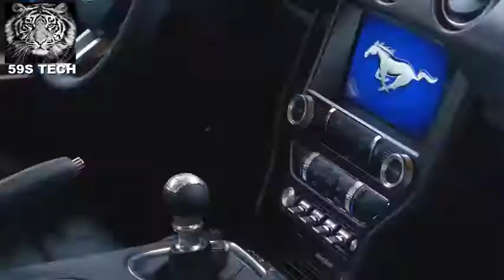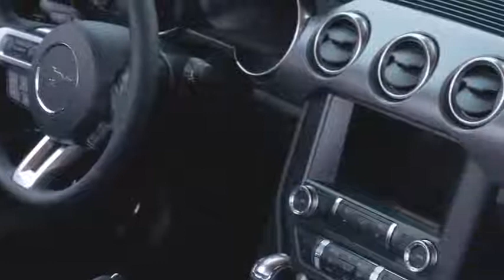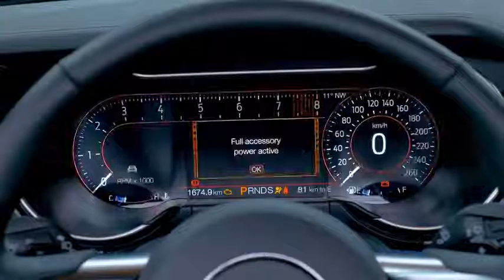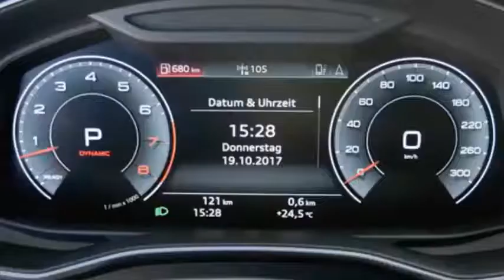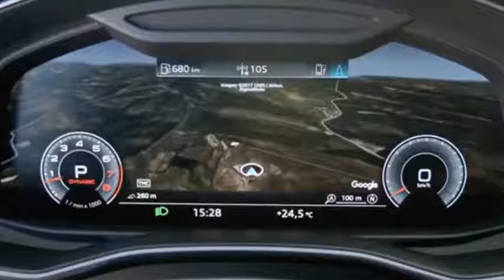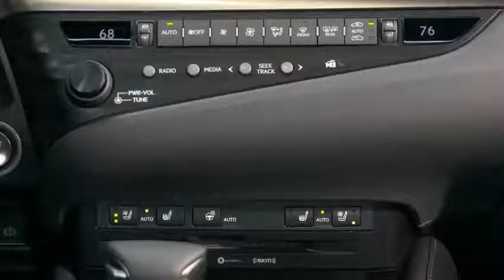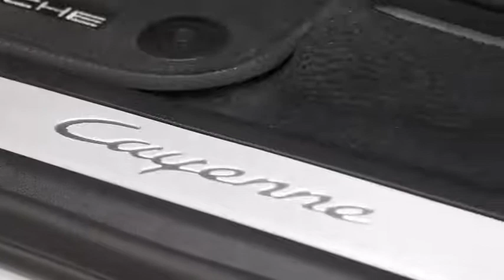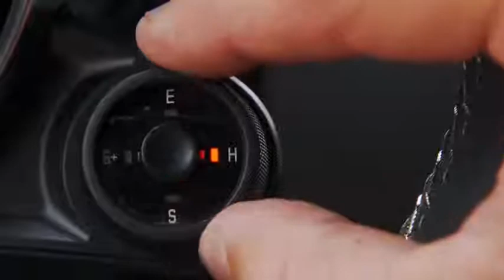Top 5 Luxury Cars